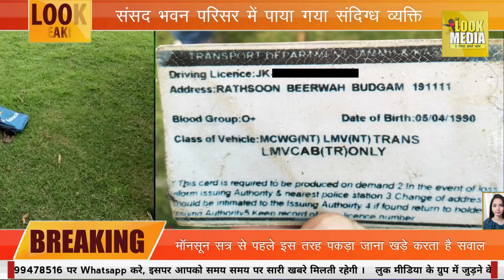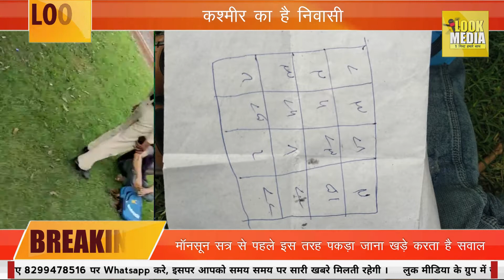संसद भवन परिसर में सुरक्षा में बड़ी चूक | Look Media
SOCIAL MEDIA HANDLES👇

OFFICIAL TWITTER A/c.

OFFICIAL YOUTUBE A/c.

OFFICIAL INSTAGRAM A/c.